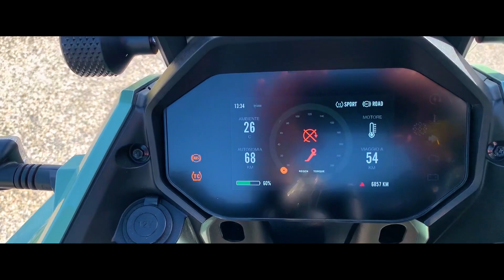LA MIA PRIMA MOTO ELETTRICA!! 😱Testride Zero Dsr/X!!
In uno dei test più assurdi che abbia mai portato sul canale, siamo insieme alla prima moto elettrica che mi sia mai capitato di provare: una Zero Dsr/X!!
Sono sempre stato uno di quelli molto scettici sul mondo elettrico, specialmente riguardo a quello delle moto, ma il discorso è davvero sempre quello: finchè non provi non riesci a renderti conto!!
Un ringraziamento a Square 42 di Cerasolo per avermi dato la possibilità di provare lei e le sue sorelline più piccole!! (Online nelle prossime settimane)